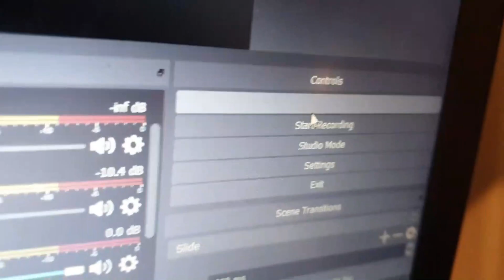EVERY 2020 AFL FINALS PROMO I'VE MADE!